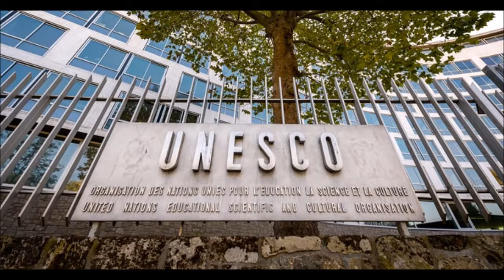Estados Unidos se retira de la UNESCO